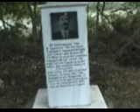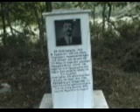Vourvoura, Arcadia, Greece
A video clip of Victoria Hios Zevgolis & Steve Bakalos visiting a pilgrimage church site in the tiny village of Vourvoura.